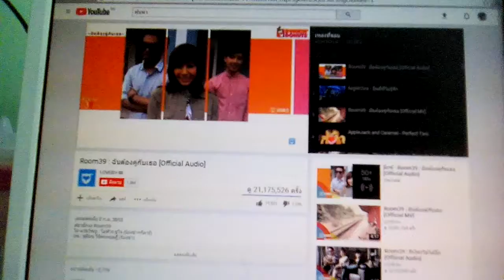MLP MINI PMV ฉันต้องคู่กับเธอ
ตามคำขอ
ขอโทษนะค่ะที่เพลงไม่จบ เพราะว่าเอารูปมาน้อยเพราะ3เพลงแรกเอารูปไปหมดแล้ว555+ คือตอนเตรียมรูปลืมดูว่ารูปน้อยก็ต้องขอโทษด้วยนะค้า